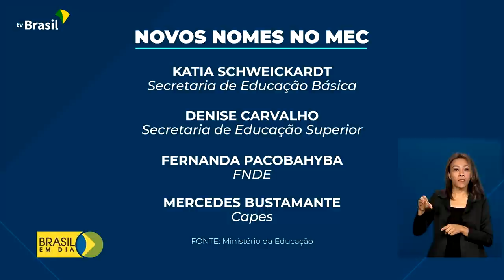Brasil em Dia - 09 de janeiro de 2023